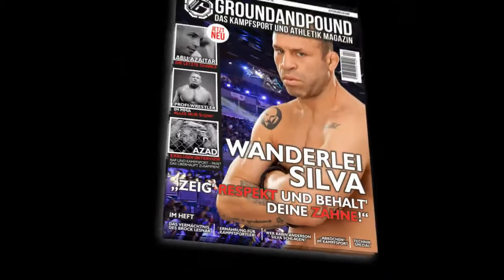Christina Hammer möchte alle Titel im Mitelgewicht vereinigen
Sie ist die "Königin des Mittelgewichts", WBO und WBF-Championess Christina Hammer. Am 13. Juli besiegte sie Herausfordererin Mikaela Lauren einstimmig nach Punkten. Im anschließenden Interview mit Groundandpound-TV erklärt sie:

"Ich habe erst zwei Titel im Mittelgewicht. Da sind noch drei große Titel offen, und die möchte ich in den kommenden Jahren auf jeden Fall auch noch haben."